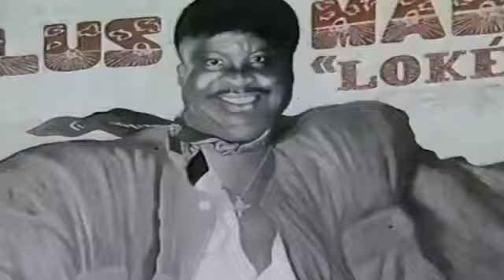Aurlus Mabélé Africa Mousso